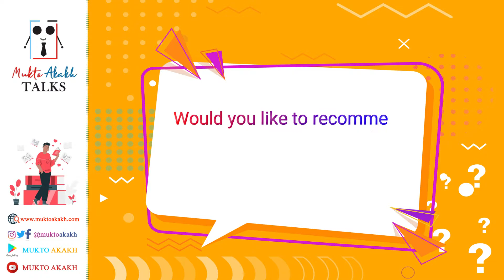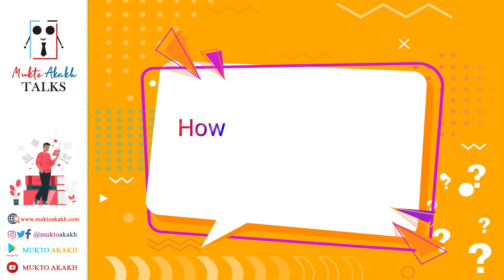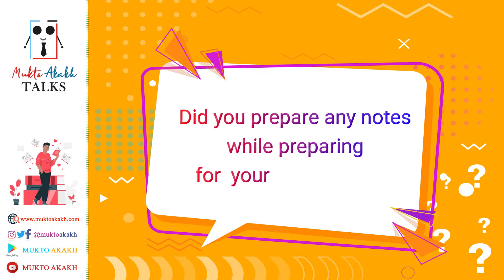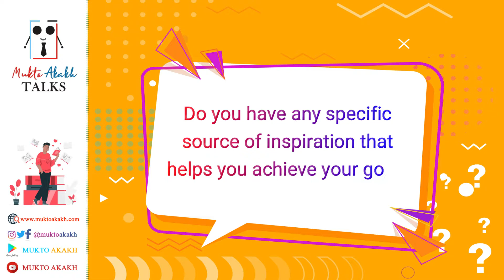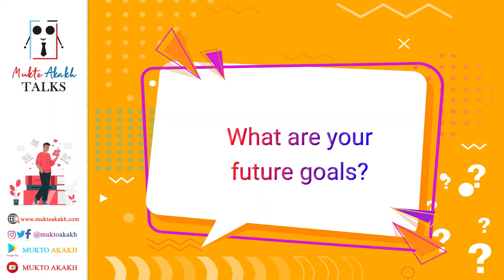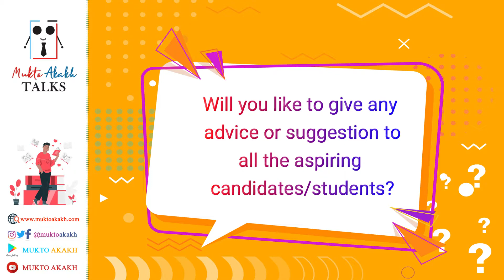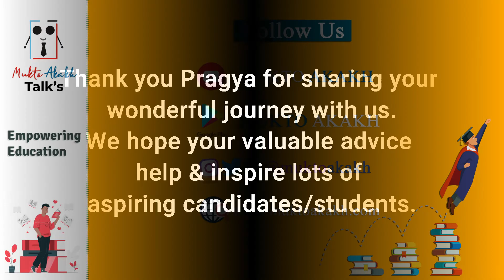মই কেনেদৰে পঢ়িছিলোঁ || 7th Rank AHSEC || How I Prepared For NEET || Pragya Priya Borah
Pragya Priya Borah: Rightly said, "Securing a rank is complete luck but getting a good result is one's hard work". Truly inspired by these words!  Hope this delivers a message to all our aspiring students.

Mukto Akakh:-
🎓 Education-based App
🚀 Career Guidance
💰 Scholarships
📔 Notes
📑 Previous Year Question Paper
🗺️ Current Affairs
✈️ Study Abroad
💼  Topper's Talk
📒  Daily Vocab
🇬🇧🦏  English- Assamese Translation
📍 NorthEast, India

✅Objective NCERT at your FINGERTIPS for NEET-AIIMS – Chemistry